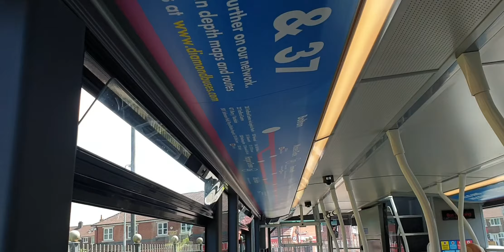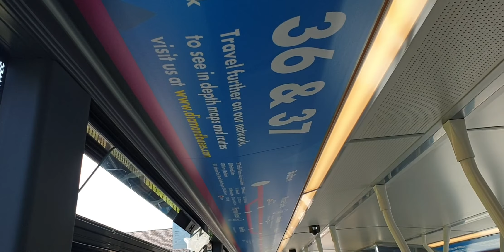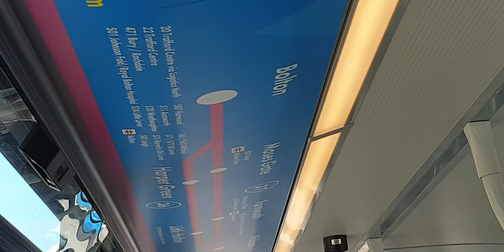(MX21 AUC 40838) Diamond Northwest wright street deck route 36